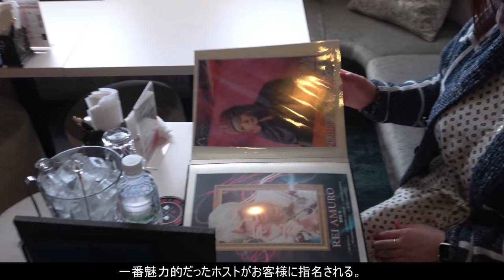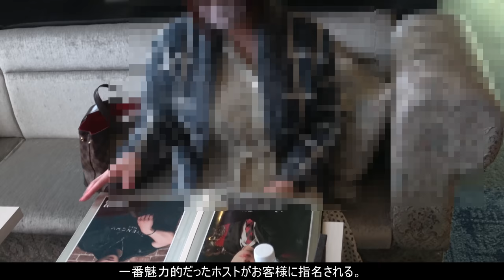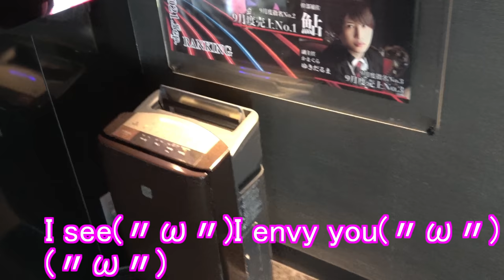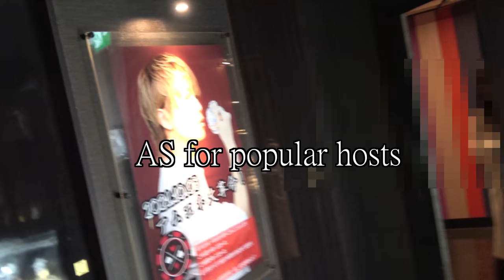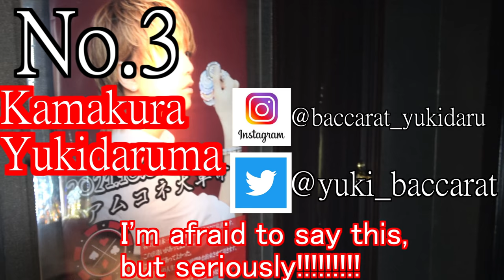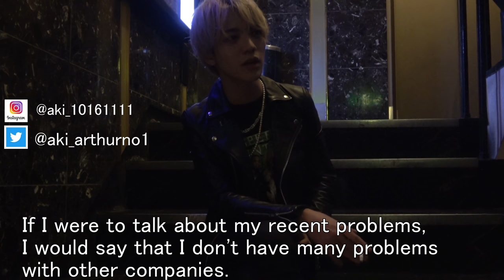【Documentary】Day in the life as the No.1 host in Tokyo, Japan. HARSH REALITY. part2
Amuro Rei is No.1 Host in Japan (〃ω〃)
If you want to date him(〃ω〃)
You should check his twitter and youtube(〃ω〃)

Host club in Japan
Shinjuku Kabukicho
Kabuki-cho Shinjuku Tokyo Japan
red‐light district

ホストクラブ
新宿歌舞伎町
日本一のホスト、
愛夢路澪さんがオーナーを務める
club Baccaratのドキュメンタリー

大阪ミナミ　札幌すすきの　新宿歌舞伎町
日本一の歓楽街！新宿歌舞伎町！
こりゃあもはやユーチューバーの域ではない(〃ω〃)
一人NHK(〃ω〃)なんてな(〃ω〃)

Shinjuku Kabukicho

Harajuku kei
Harajuku girl
gal kei
Dating Japanese boyfriend
dating Japanese girlfriend
japan tokyo
osaka
shinjuku kabukicho kpop seoul korea
shibuya
roppongi
Sapporo
travel Japan travel to japan, travel to tokyo
Japan trip

Yuki

Japan
Japanese